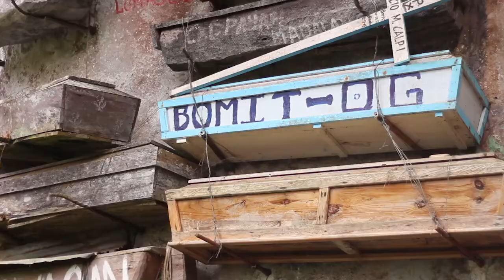Northern Luzon, Philippines - Laoag, Vigan, Sagada, Banaue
Nadeem Mirza, Matt Ferguson and Samantha Harrison tour Northern Luzon: Laoag, Vigan, Sagada, Banaue

Samantha Harrison present for 1st half but splits after Vigan.